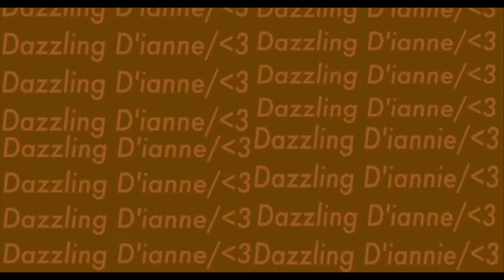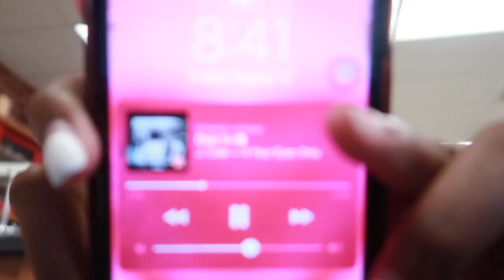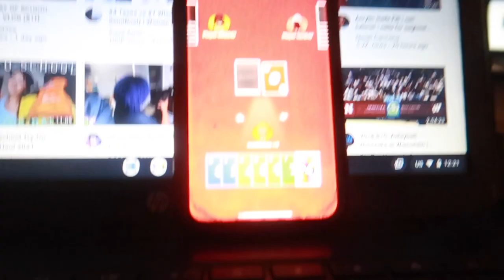HIGHSCHOOL GRWM + SCHOOL VLOG 2021(FRESHMAN)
HEY GUYS, welcome back to another video! Todays videoI will be filming a school vlog and GRWM.

good things are coming
love always,
d'iannie♡